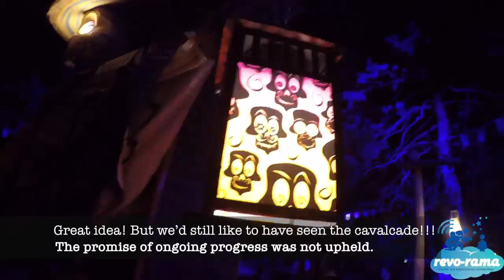Val d’Europe (+ Sea Life and Halloween Disney 2017: Día de los Muertos)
This video was originally published on November 9, 2017

Excerpt : "Val d’Europe: Hotels, restaurants, office buildings and lots… and lots of shops! We tested the ResidHome apartment hotel close to the RER A.
Val d’Europe, district IV of the new town of Marne-La-Vallée is the result of a public/private partnership between the French state, local authorities and The Walt Disney Company / Euro Disney. It has created a really interesting and unique area.
Due to its proximity to the first European tourist destination, it’s logically well supplied with hotels, restaurants and shops. It’s also worthwhile financially to stay here, if you’re willing to do miss out on the Disney accommodation experience. It’s also good for a day out or shopping spree at the gigantic shopping centre or the Vallée Village.
This time we tested the ResidHome apartment hotel for its handy location. It’s positioned at one of the exits of the RER A Val d’Europe station (which is just one stop away from the Marne-La-Vallée Chessy Disneyland Park station). A good quality price ratio, welcoming and pleasant, although the maintenance could be improved.
Check out Val d’Europe and the ResidHome apartment hotel in this episode of Revo-Rama! "